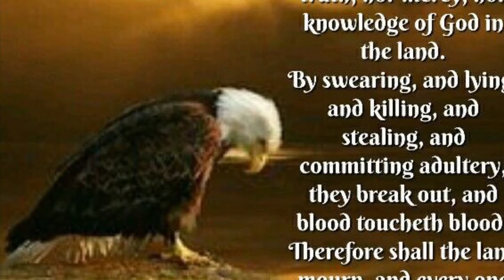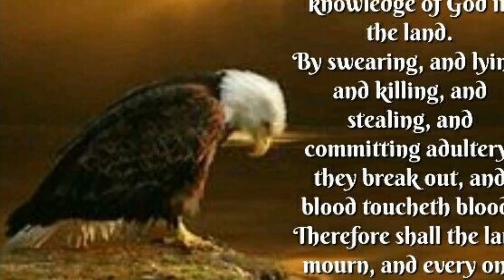Birds are falling dead from the sky (last event happened in Mexico a few days ago).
Blessings family

Jesus is soon to return
So many things are happening worldwide
A few days ago in Mexico hundreds of birds dropped dead from the sky
Last year this happened in another state as well
Plus I have heard that fish are being found dead as well in different parts of the world

Jesus is soon to come

Stay encouraged and stay looking up

Email:Crystaldaniels16@gmail

Credit
End times headlines
Hosea ch 4